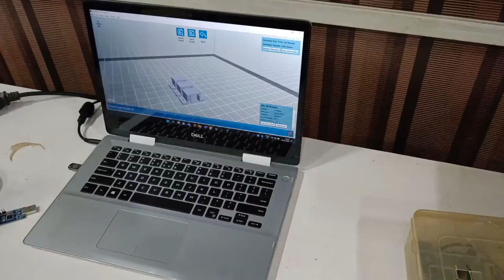3-D Printer in IIT-B | Tinkerer's Lab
Take a look at the 3D Printing machine present in Tinkerer's Lab of IITB. This is a video showing printer printing motor clamps.